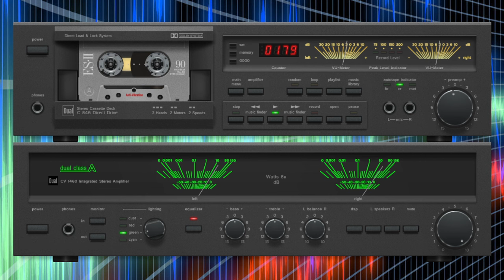Wiolonte - You My Only One